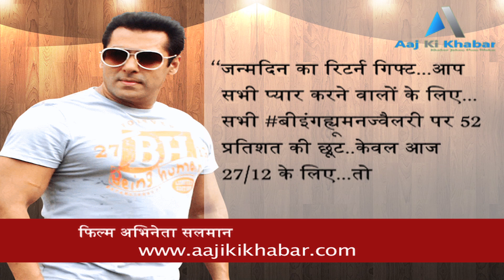Salman Khan on birthday gave fans the return gift!-Aaj ki khabar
Salman Khan on birthday gave fans the return gift!he wrote, to "return" birthday gift ... For those who love all ... Cutkkkevl of 52 percent on all # Biinghumnjwalri today 27/12 ... so go have fun. " "actor of today's 52nd birthday born author December 27, 1965 Salim Khan was home Thak'manne love ',' we have given you with which 'we'll do,' 'we warmly Sanam', 'Tere Naam', 'Wanted', 'Bajrangi Bhaijaan', 'Bodyguard', 'Dabangg', 'kick', 'Sultan', 'Ek Tha Tiger "If one of the hits of his career.